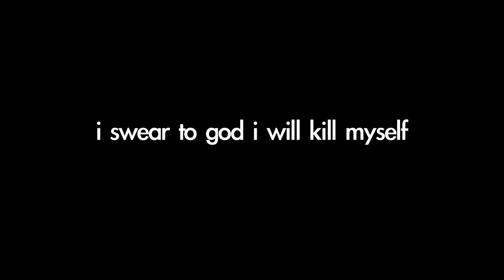i swear to god i will kill myself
We were bored one day last summer and decided to shoot this fun vid. Lots of editing, I got lazy, it took 6 months to get around to putting it together. :)

Shot with HVX200, stupid on camera mic, edited in Final Cut Pro and FX were done in Adobe After Effects. No Color Correction.

Music: Ravenous, Ravenous Rhinos - I Set My Friends On Fire